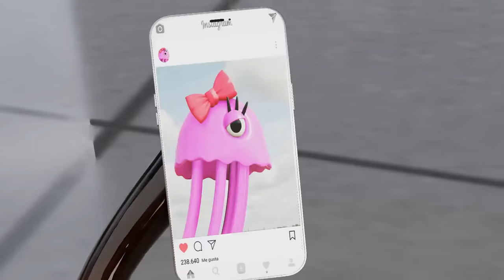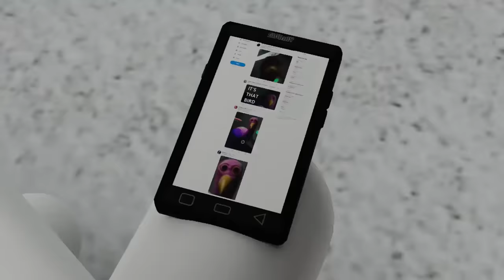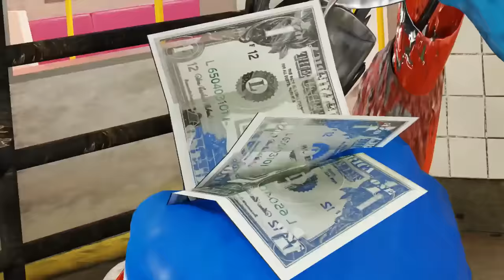Opila VS Stinger Flynn (Garten of Banban Chapter 2 Animation)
a Animation of Opila bird and Stinger Flynn !

🔻Krusty Boo Model by MR.Rab Gamer from DOM Studio
🔻Pirate Boxy Boo model By Soroosh king
🔻Project Playtime Models by Mob Entertainment
🔻Project Playtime Models rig by D1GQ
🔻Models ported to blender by MLSpence

🎙Huge thanks to  @AimeeSmithVA    and  @Omahdon    collaborating with us on the project as the Voice actors of: "Boxy Boo's" & "Mommy Long Legs"🙏

Music's🎵
▶" HORROR THEME " composed and produced by "Vivek Abhishek"